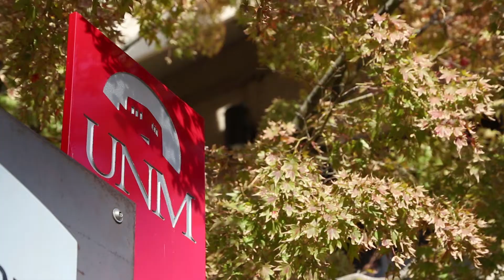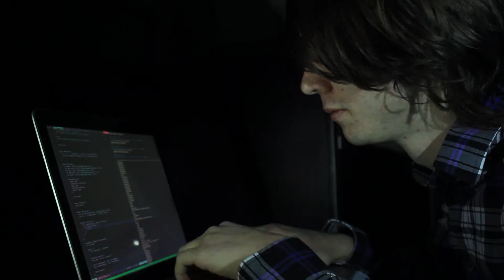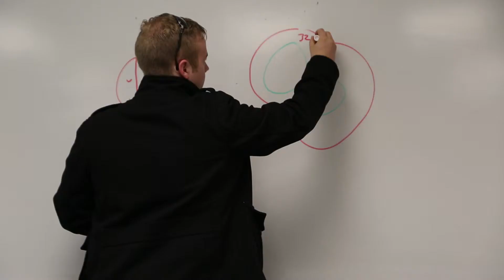RAVE Lab Video for Fall 2014 IFDM Showcase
The students wanted to do something funny instead of inspirational (I wanted inspiration, but I was outvoted).  Some of the work we did this semester.